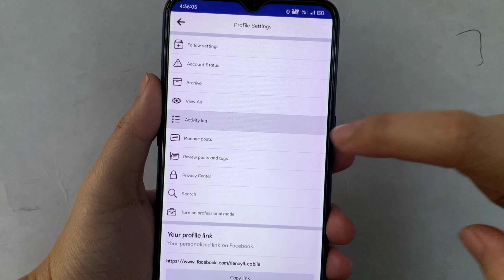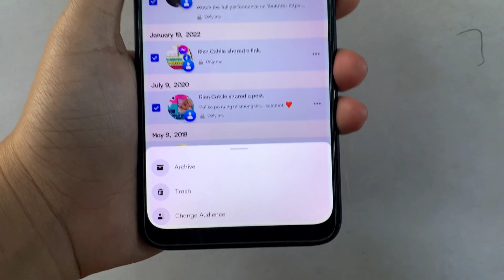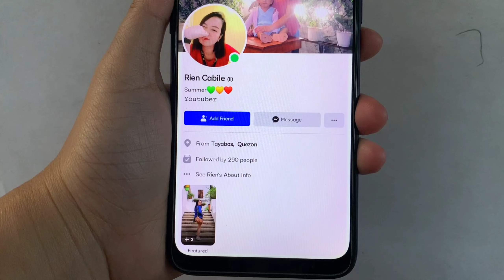PAANO MAGHIDE NG ALL POST SA FACEBOOK | In just one click | Quick Tutorial